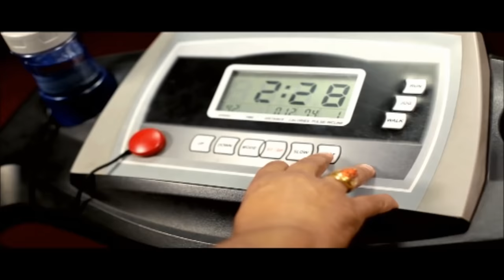जानु त हुन्थ्यो बुढिले मार्छे || Nepali Movie Comedy Clip || Tista Pariko Saino || Coming Soon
Gorkha Siranchowk and Ligligkot Films Presents
Tista Pariko Saino  ||
Concept : Garja Man Gurung
Aritst : Khil Bahadur Gurung, Unita Gurung, Amir Gurung, Gajendra Gurung, Tikaram Ghale, Raj Gurung, Sita Gurung
Child Artist : Sadhana Gurung
Director : Khil Bahadur Gurung
Chief Assit. Director : Parichhed Sen Thakuri
Producer : Y.K. Meghi Gurung / Rozar Gurung
Exucative Producer : Parichhed Sen Thakuri
Co- Producer : Jagat Gurung / Kamal Gurung
Cinematiography : Bhesh Gurung
Choregrapher : Lovsong Gurung
Action : Janak Gurung
Editor : Arjun G.C.
Vfx : Akki Sharma
Colorist : Manoranjan Shrestha
Production Manager: Bidur Gurung/Oman Gurung/Sandhya Guruna/Bishnu Gurung